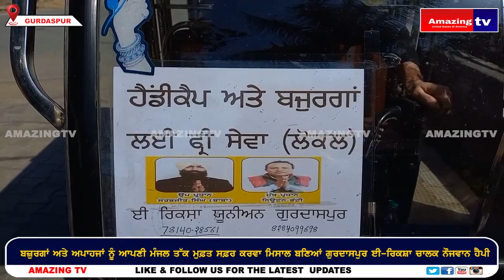ਬਜ਼ੁਰਗਾਂ ਨੂੰ ਆਪਣੀ ਮੰਜਲ ਤੱਕ ਮੁਫ਼ਤ ਸਫ਼ਰ ਕਰਵਾ ਮਿਸਾਲ ਬਣਿਆਂ ਗੁਰਦਾਸਪੁਰ ਈ-ਰਿਕਸ਼ਾ ਚਾਲਕ ਨੌਜਵਾਨ ਹੈਪੀ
ਬਜ਼ੁਰਗਾਂ ਅਤੇ ਅਪਾਹਜਾਂ ਨੂੰ ਆਪਣੀ ਮੰਜਲ ਤੱਕ ਮੁਫ਼ਤ ਸਫ਼ਰ ਕਰਵਾ ਮਿਸਾਲ ਬਣਿਆਂ ਗੁਰਦਾਸਪੁਰ ਈ-ਰਿਕਸ਼ਾ ਚਾਲਕ ਨੌਜਵਾਨ ਹੈਪੀ

Description
Amazing TV – Entertaining like movies Review, movie sets, location talk show political interview, Some tipical Punjabi program, spuritual program, Live coverage, Daily news
Production As one of the most innovative corporate and promotional video production companies in the UK, Amazing tv & Amazing music  Productions offers more than a decade of experience working with companies of all sizes.  We are an end-to-end creative video production company; working with passion to develop an initial concept, through storyboarding, filming, editing and post-production to delivery with a digital marketing support packag
Pre-Production
For Corporate and Promotional Video Production, look no further than Amazing tv & Amazing musics Productions We combine creativity, sharp content and digital marketing expertise to engage your audience

 📞➕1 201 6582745 VARINDER SINGH

 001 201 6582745 VARINDER SINGH